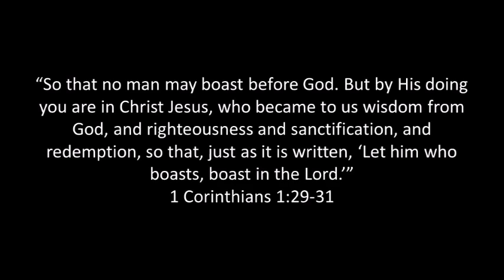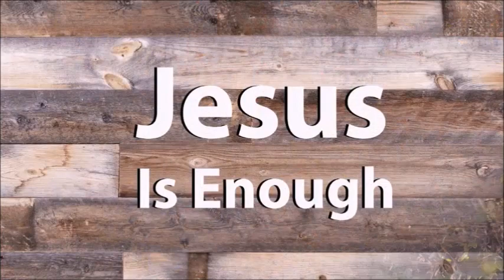Jesus Is Enough: Video Devotional By Judy Mandl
Judy looks at the Apostle Paul’s words in 1 Corinthians 1:26-31 and reminds us that the only reason we are enough is because Jesus is enough, and that if we are in Him, we have the ability and the strength to face whatever life throws at us.